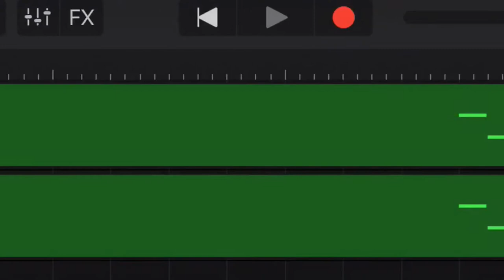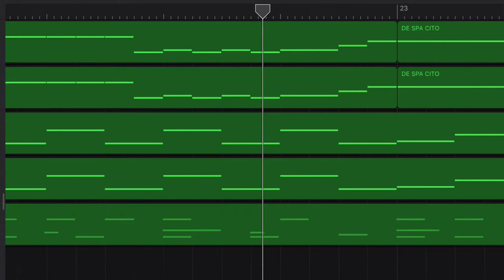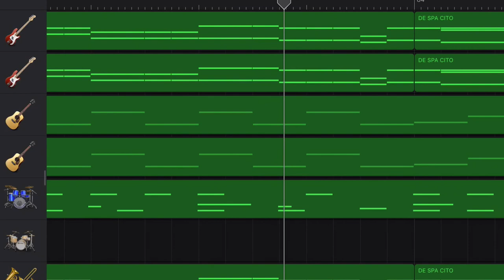DeSpaCito (Epic Version) - ForThePiano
Who will guess who is Kyle?

Very sorry for longer brake from channel - there are coming new songs and their versions in future!

to next one!